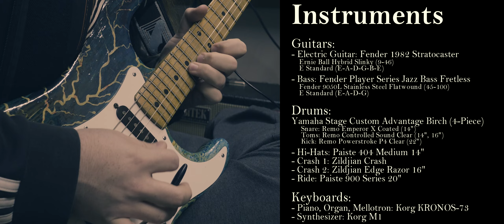Jarrod Grgic - Jealous Guy (John Lennon Cover) (Music Video)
My originals EP "The Lockdown Sessions", available to listen and buy on Bandcamp

Hey people, here's a cover of John Lennon's "Jealous Guy" I've been working on for the last week. I've been busy at TAFE for the last semester recording a whole bunch of covers, so I'm looking at releasing those throughout the year. I've also been recording some things at home since finishing this semester of TAFE, starting with this cover.

I wanted to make a mix of the different versions I like of this track;
The arrangement is based on a mix of the 1971 John Lennon version and the 1981 Roxy Music version, but the vocals are based more on the 2006 Starsailor live version (more belted instead of head voice).

Programs used:
DAW: Logic Pro 10.6.3

Instruments:
- Electric Guitar: Fender 1982 Stratocaster
- Bass Guitar: Fender Player Series Jazz Bass Fretless

- Drums: Yamaha Stage Custom Advantage 4-Piece
    - Snare head: Remo Emperor X Coated 14"
    - Tom heads: Remo Controlled Sound Clear 13" / 16"
    - Kick head: Remo Powerstroke P4 Clear 22"
    - Hi-Hats: Paiste 402 Medium 14"
    - Crash Cymbal 1: Zildjian Edge Razor 16"
    - Crash Cymbal 2: Zildjian 15” Crash
    - Ride Cymbal: Paiste 900 Series 20"

- Piano, Organ, Mellotron: Korg KRONOS-73
- Synthesizer: Korg M1

Gear:
- Guitar Amp: Orbitek Prototype

- Guitar Fuzz: Homemade Fuzz Face
- Guitar Delay: MXR Carbon Copy

- Bass Compressor: Boss CS-2 Compression Sustainer
- Bass Preamp: Tech 21 NYC SansAmp YYZ

Interface: Roland STUDIO-CAPTURE UA1610

Microphones:
- Behringer XM1800S (x2) (Toms)
- RØDE NT1-A (Vocals, kick drum, guitar)
- sE Electronics sE8 (x2) (Glyn Johns setup)
- Shure SM57 (x2) (Snare)

Cameras:
- Main Shooter - Panasonic G95
- Drums (Side View) - Canon EOS 1300D

Guitar Tunings and Gauges:

Fender 1982 Stratocaster:
- E Standard: E-A-D-G-B-E
- Ernie Ball Hybrid Slinky (9-46)

Fender Player Series Jazz Bass Fretless
- E Standard: E-A-D-G
- Fender 9050L Stainless Steel Flatwound (45-100)